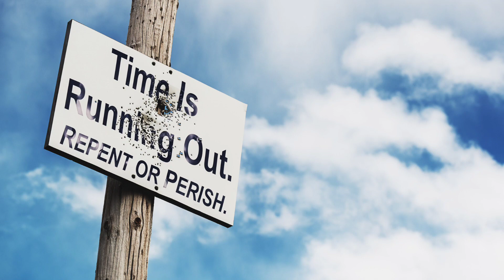July 28, 2023-Watchman News-Phil 3:14-Alien-like Viruses Found, Extinct animal resurrected and More!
Watch Watchman News Video (July 28th) Here -

Philippians 3:14 (New King James Version)
I press toward the goal for the prize of the upward call of God in Christ Jesus

Trevis Dampier
4111-e Rose Lake Rd #696

Jacob ( Jesus) and His Work for the Father to gain Rachel (Bride of Christ),Leah (Israel), the Flocks (Church) and the World (Those that are lost) Timeline – 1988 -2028 –

4111-e Rose Lake Rd #696